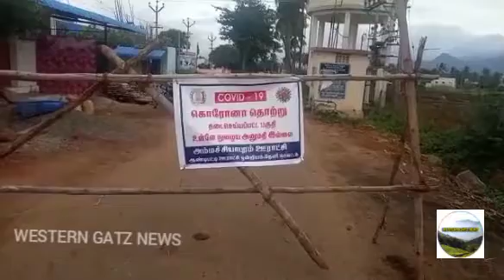தேனி:அமச்சியாபுரத்தில் 28 பேருக்கு கொரோனா. சிறப்பு மருத்துவ முகாம்.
அமச்சியாபுரத்தில் 28 பேருக்கு கொரோனா.

சிறப்பு மருத்துவ முகாம்.

தேனி மாவட்டம் ஆண்டிபட்டி அருகேயுள்ள அமைச்சியாபுரம் ஊராட்சியில் ஆயிரத்துக்கும் மேற்பட்டவர்கள் வசித்து வருகின்றனர். கடந்த ஜூலை 7 ஆம் தேதியன்று ஒருவர் கொரோனா தொற்றுக்கு ஆளாகி இன்று வரை 28 பேர் தொற்றுக்கு உள்ளாகி உள்ளனர்.

இவர்களில் ஏழு பேர் சிகிச்சை முடிந்து வீடு திரும்பி உள்ளனர்.

இதனையடுத்து ஊரில் மேலும் தொற்று பரவலை தடுப்பதற்காக வட்டார வளர்ச்சி துறையினர் மற்றும் பொது சுகாதாரத் துறையினர் அப்பகுதியை தடை செய்யப்பட்ட பகுதியாக அறிவிக்கப்பட்டு தடுப்புகளை அமைத்துள்ளனர். பொது சுகாதாரத்துறையினர் வீடு வீடாக சென்று களப்பணியில் ஈடுபட்டு வருகின்றனர். மேலும் ஊர் முழுவதும் கிருமி நாசினி தெளித்தும் பொதுமக்களுக்கு கபசுரக் குடிநீர் வழங்கி வருகின்றனர். தொடர்ந்து இன்று நடைபெற்ற சிறப்பு மருத்துவ முகாமில் நூற்றுக்கும் மேற்பட்ட பொதுமக்கள் கலந்து கொண்டு சளி காய்ச்சல் ரத்த அழுத்தம் உள்ளிட்ட பரிசோதனைகள் செய்து கொண்டனர். இம் முகாமிற்கு பெரியகுளம் வருவாய் கோட்டாட்சியர் சினேகா ஆய்வு மேற்கொண்டார். ஆண்டிபட்டி வட்டார வளர்ச்சி அலுவலர்கள் ஆண்டாள் மற்றும் ஜெயகாந்தன் உள்ளிட்டவர்கள் உடனிருந்தனர்.